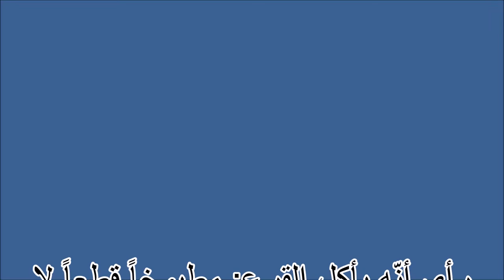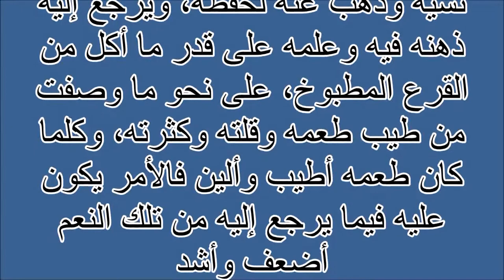اكل القرع مطبوخا Tafsir ahlam | Tafsir al ahlam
تفسير,
ابن سيرين,
تفسير احلام ابن سيرين,
تفسير حلم,
تفسير الاحلام للامام الصادق,
مفسر الاحلام,